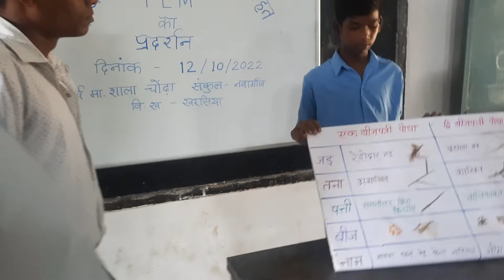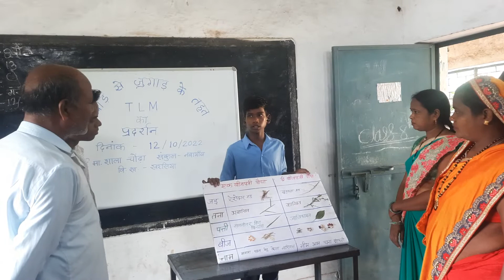14 October 2022